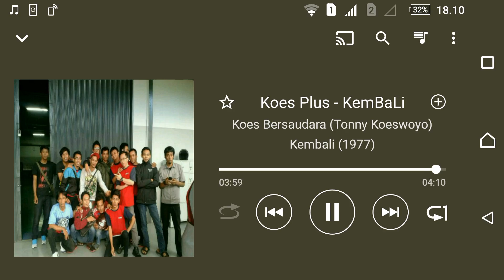Koes Bersaudara (Tonny Koeswoyo) - KemBaLi